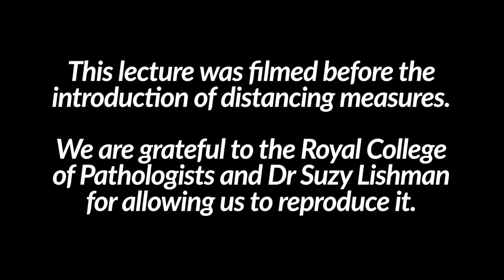Living Autopsy | Dr Suzy Lishman | Discovery Day at Home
Join consultant histopathologist Dr Suzy Lishman as she performs a living autopsy to investigate the effects of modern living on the body. Discover what an autopsy involves and how post-mortem examinations have transformed our understanding of disease and why future investigations may not require a scalpel.

This pre-recorded event was originally produced for the Royal College of Pathologists and we are grateful to them for allowing us to reproduce it for Discovery Day At Home.

Becoming a Scientist: Discovery Day at Home

How can we all be a little bit more scientific in our everyday lives? Discovery Day is our annual family science festival, usually taking place in the grounds of Dr Jenner's House but in 2020 brought to you online, wherever you are.

Discovery Day at Home has been made possible through support from The National Lottery Heritage Fund.